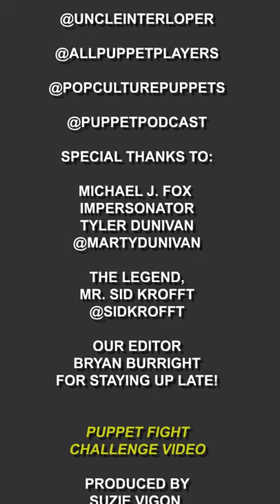Fight Challenge "PUPPET EDITION"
The puppets have taken on the "Fight Challenge," like only puppets can.
Be sure and watch the credits to see all the puppet groups who participated and show them some love by following them on Instagram.
We got one wrong in the video credits, please be sure and visit @thetoiley  By far the funniest roll of toilet paper on the planet!  Be sure and check out his Instagram!